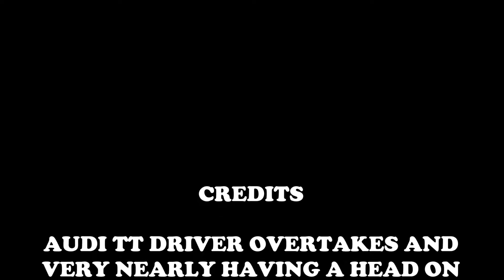AUDI TT OVERTAKE DANGEROUSLY WITH NEAR HEAD ON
DAILY OCCURRENCE OF DRIVERS OVERTAKING WITHOUT INDICATING AND THEN NEARLY HAVING A HEAD ON WITH OTHER VEHICLES..
THIS DRIVER HAD LOADS OF OPPORTUNITIES TO OVERTAKE EARLIER WHERE IT WAS SAFE TO DO SO...